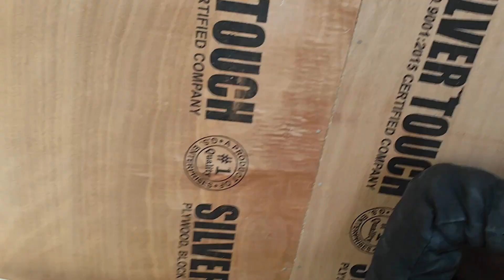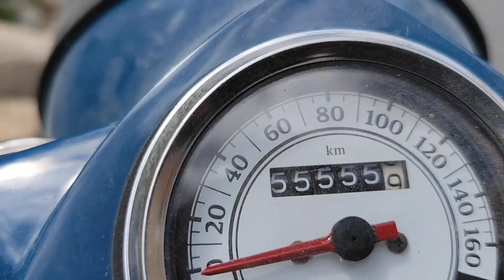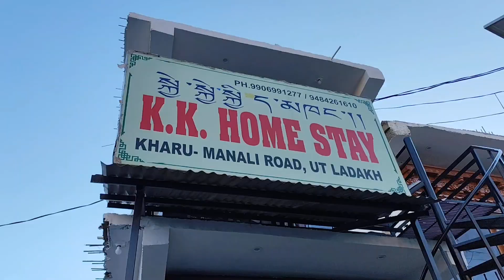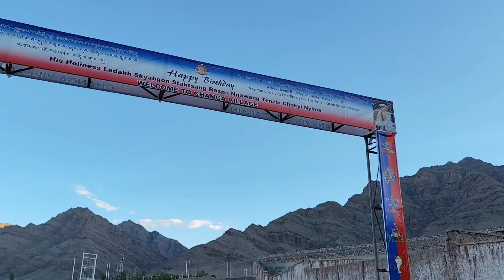Leh Ride 2nd day // कभी खुशी कभी गम//sarchu to Karu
srinagar ,
leh ,
ladakh,
Himachal pradesh,
track,